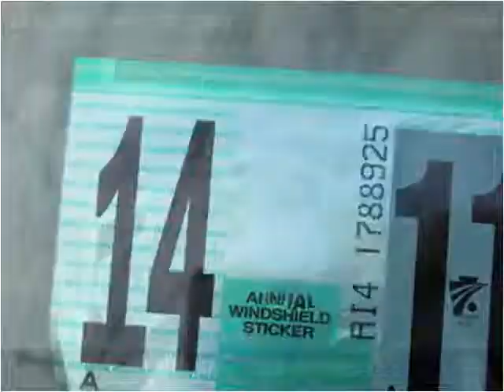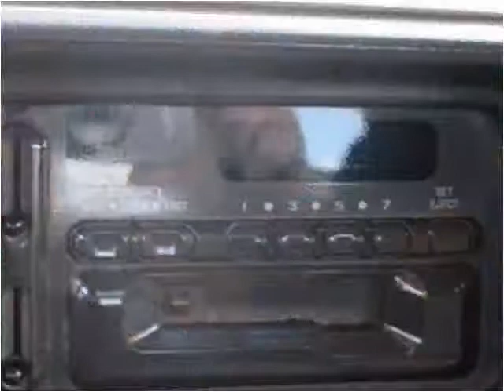1995 Chevrolet C/K 2500 Used Cars Uniontown PA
This 1995 Chevrolet C/K 2500 is available from LBSI Automotive LLC.